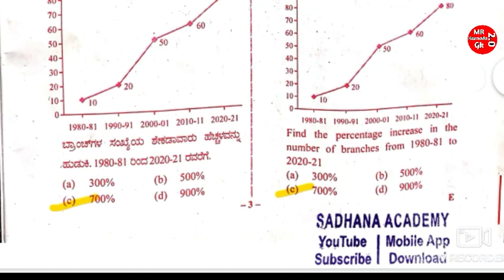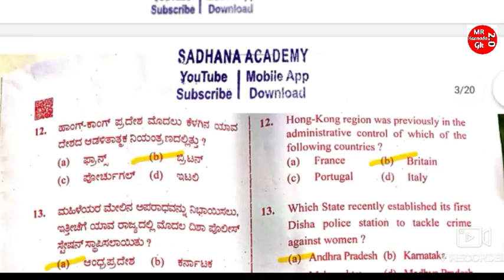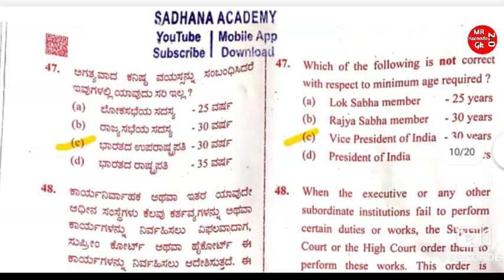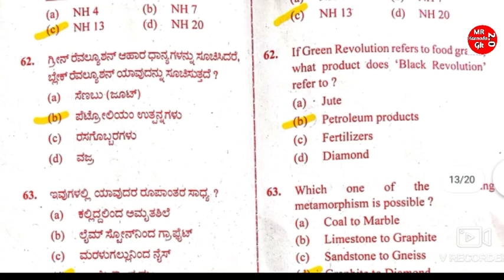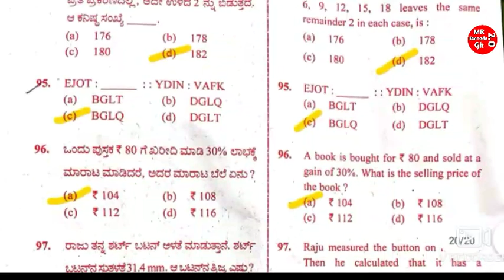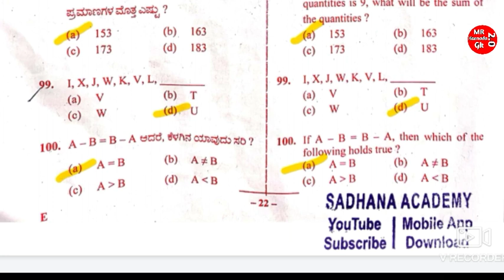20/09/2020 Civil pc key answers (1-100) | 2020 civil police key answers | mr Kannada Gk 2.0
About this vidio:::In this vidio I explained about 20/09/2020 th civil pc Question paper with answers